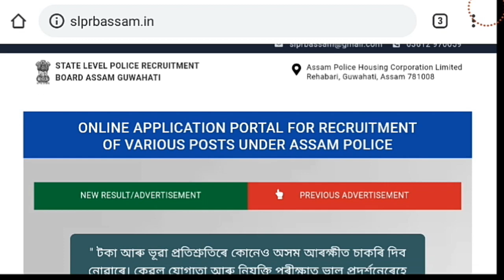Foreigner Tribunals Exam ৰ Official Answer Key ত ভুল পাইছে নেকি ? এই কাম কৰক সোনকালে